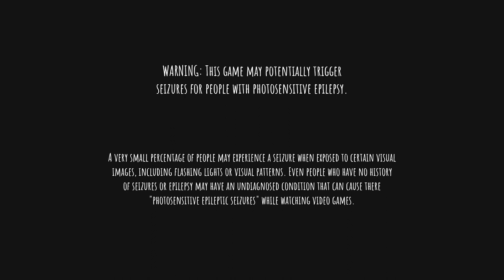Bee Simulator Part 1